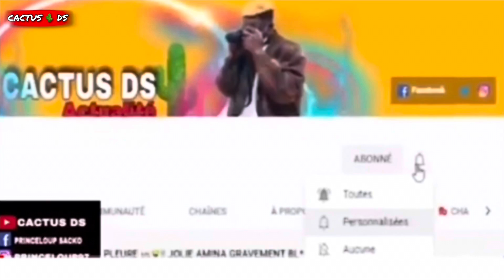JE DÉFI LE GROUPE BIFENIX ( interview et jeux)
Utilisez le code de réduction "CD"

Si le montant du paiement final dépasse 49 euros, vous recevrez un kit de football gratuit
Si le montant du paiement final dépasse 89 euros, vous recevrez 2 maillots de football gratuits (plus la livraison gratuite)
Si le montant du paiement final dépasse 149 euros, vous recevrez 3 maillots de football gratuits (plus la livraison gratuite)

La promotion se terminera le 10 juin

Le t-shirt gratuit ne prend en charge que le 20/21 et peut être personnalisé (numéro et nom) il suffit de l'indiquer dans le commentaire de commande sur la page de paiement!
Mais il ne prend pas en charge les patchs, les chemises rétro et les shorts assortis.